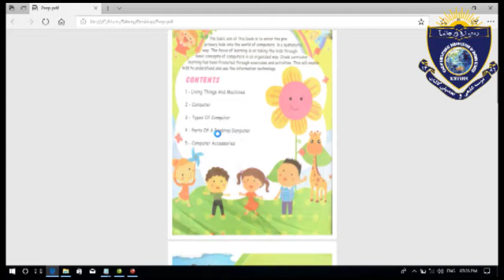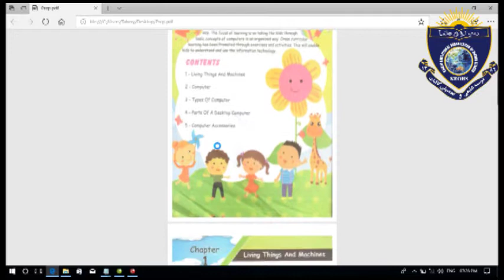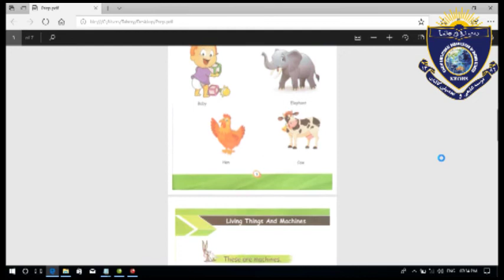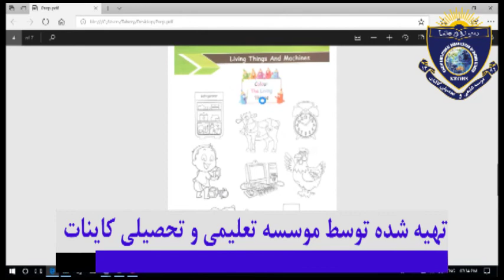Computer For Class Prep lesson 1